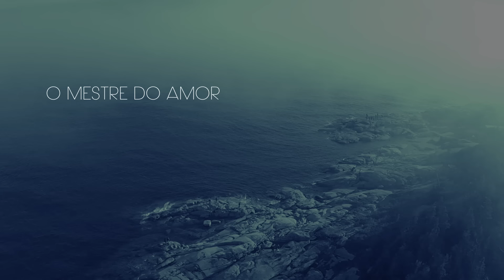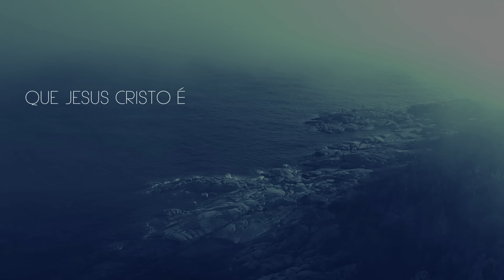Marine Friesen - Mestre do Amor - PLAYBACK COM LETRA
Esta música gospel faz parte do álbum Ressuscitou, da cantora Marine Friesen.

MESTRE DO AMOR

Se esvaziou, e se entregou
O mestre do amor
Tudo suportou e me resgatou

Todo joelho se dobrará
E toda língua confessará
Que Jesus Cristo é o Senhor

Aleluia, digno de louvor
Aleluia, ao meu resgatador

Como um cordeiro se entregou
Mas como um leão, ressuscitou
E todo o poder em suas mãos
Ele tomou

Autor: Marine Friesen